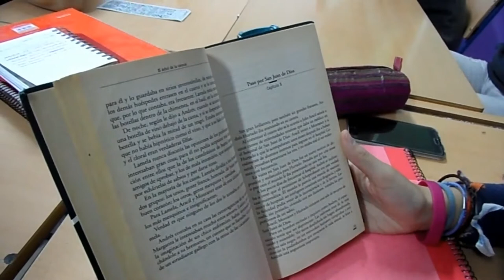QUINCENA DE LECTURA. PRIMER TRIMESTRE 2017-18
Todo el alumnado y profesorado del centro, lee durante 20 minutos cada día, a lo largo de una quincena. La quincena de desarrolla en cada trimestre. Cada alumno/a lee el libro que quiere en el formato que desea. Los 20 minutos de lectura se realizan simultáneamente en todas las aulas del centro, independientemente de la materia que el alumnado tenga.